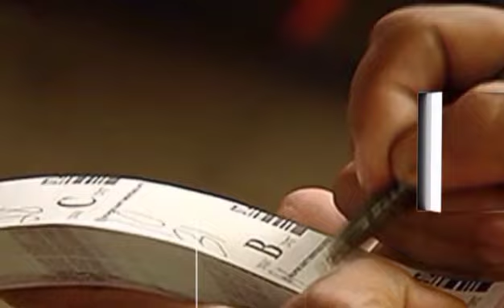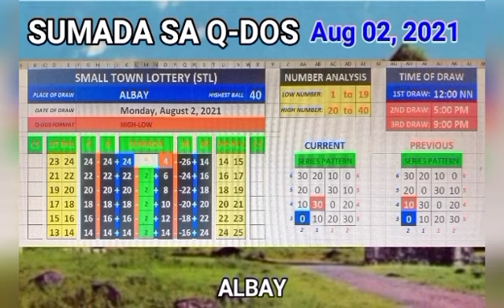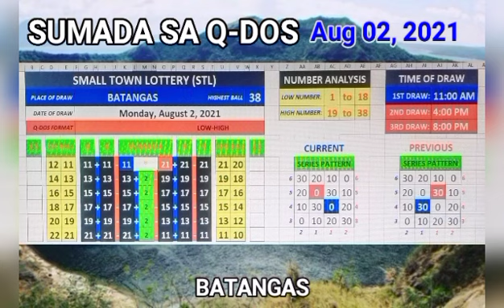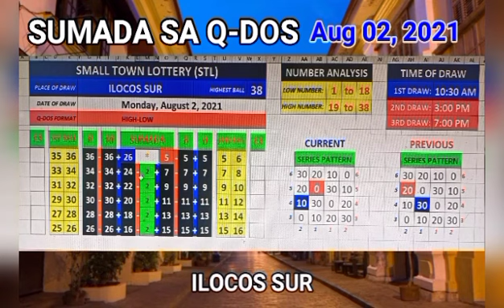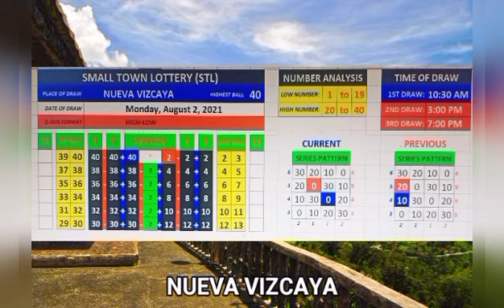AND TUTORIALS: SUMADA SA Q-DOS - AUG 02, 2021. "TIPS HOW TO WIN TODAY!"